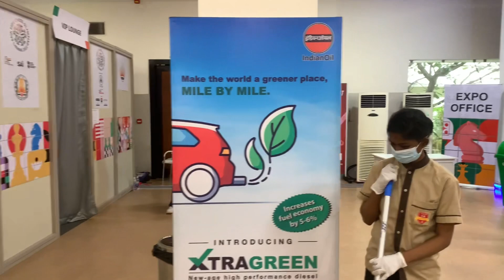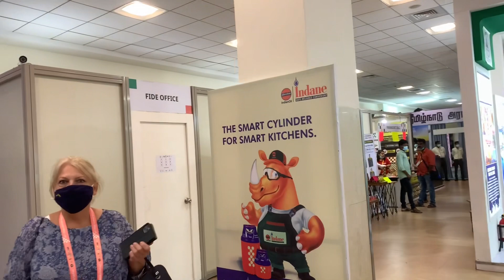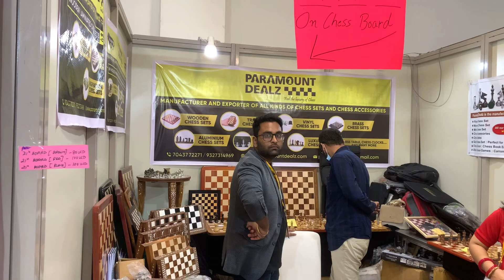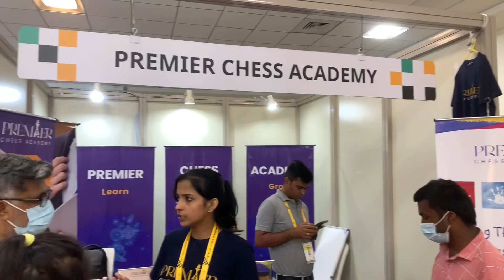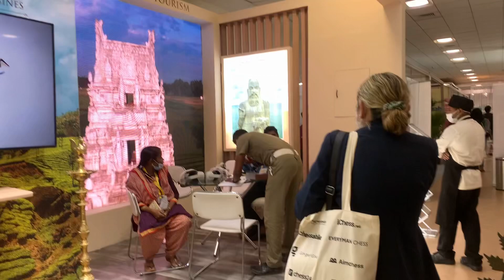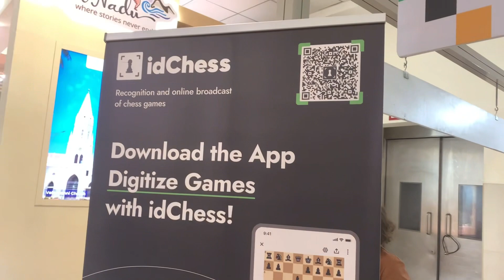Part 2 | Chess Olympiad 2022 | Stalls Inside 44th Chess Olympiad Venue | Chennai